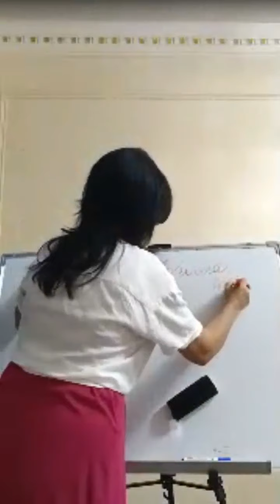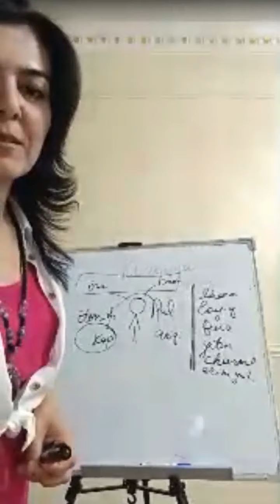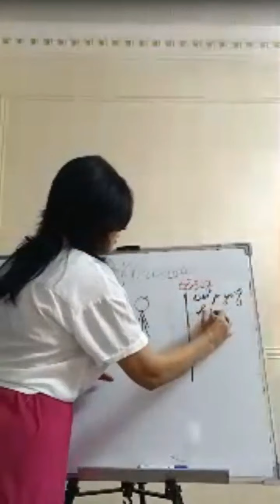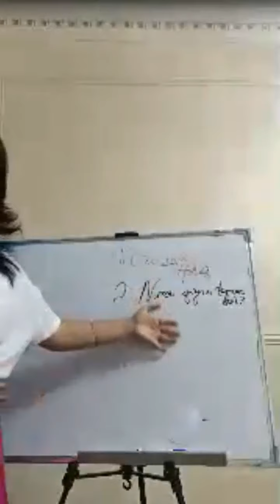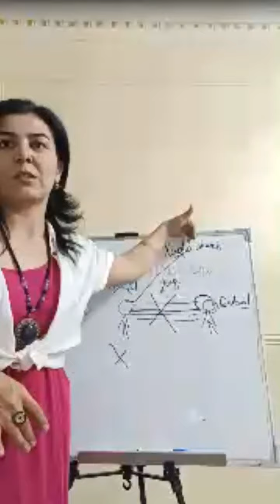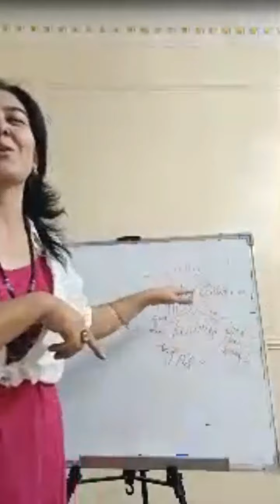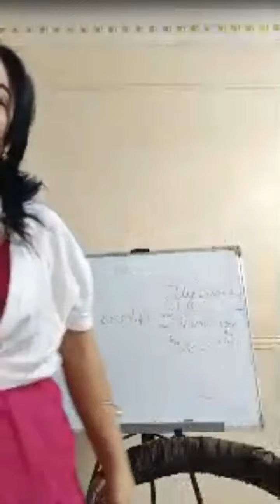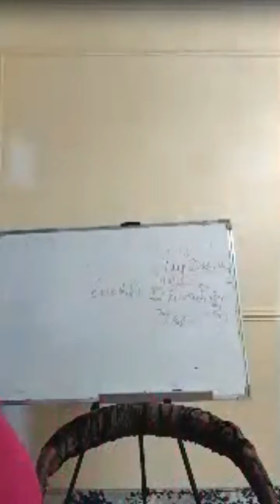Shukronalik sirlari Ko'rinmas to'siqlar Inson ongi! Nega mani Shukronalik kursim natijasi katta?